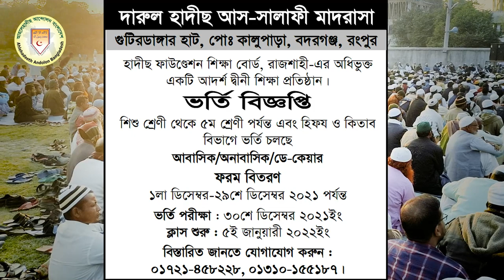ঈমান জাগানিয়া জাগরণী┇কোনো ভয় নাই┇মুজাহিদুল ইসলাম┇kono voy nai┇muzahidul islam┇al-hera shilpigoshthi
ইসলামী জাগরণী
শিল্পী : মুহাম্মাদ মুজাহিদুল ইসলাম
ছাত্র, দারুল হাদীছ সালাফিয়া মাদ্রাসা, বদরগঞ্জ, রংপুর
বিষয় : ভয় নাই ওরে কোনো ভয় নাই
স্থান : কৈলাশরঞ্জন মাঠ, রংপুর
তারিখ : ১৮.১২.২০২১, রোজ : শুক্রবার

Prio Bangladesh Amar,প্রিয় বাংলাদেশ আমার,Bangla Islamic Song,ঘড়ি,Ghori,টিক টিক টিক টিক যে ঘড়িটা,Holy Step,Kalarab Shilpigosthi,Muhammad Badruzzaman,DELICIOUS RECIPES Bangla,
Islamic Waz TV,Abu Rayhan,Mahfuzul Alam,Abu Ubayda,Sayed Ahmad,tawhid Jamil,Tarana ,Studio Vocal Records,কলরব শিল্পীদের মজার শুটিং,বাবাকে নিয়ে হৃদয়স্পর্শী গজল,ইতিহাস সৃষ্টিকরা গজলের মজার শ্যুটিং,সময়ের সেরা নতুন গজল,ইশকে নাবী জিন্দাবাদ,দুবাইয়ের অনেক মজার একটি ভিডিও,
Holy Tune,টাকা নিয়ে ফাটাফাটি গজল,কক্সবাজারের আনন্দঘন সফর,রাগ করোনা গজলের মজার কিছু মুহূর্ত,বিরহের গজল । কিছু রাত আছে ভোর হয়না,গালিব বিন আজাদ,তাশরিফ বিন জামান,মুহাম্মদ বিন সাঈদ,দুই বন্ধুর কণ্ঠে এশকে মুহাম্মদ সাঃ,পড়ো,কলরবিয়ান,